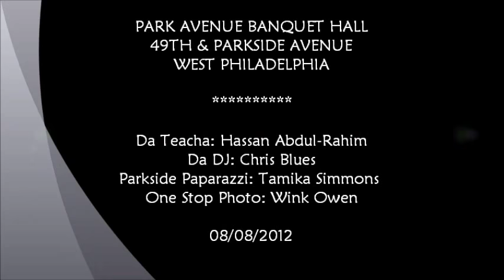SLOW DANCE & GAME OVA Parkside 08 08 2012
Gettin our sexy on with Slow Dance (especially Lil Honey. lol) then rockin out Game Ova